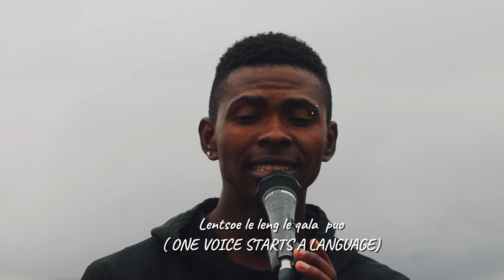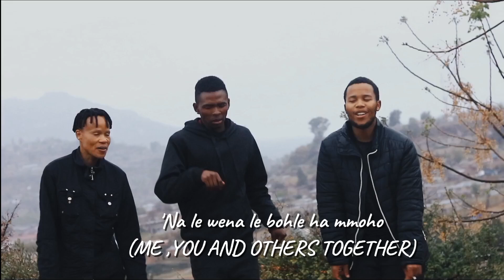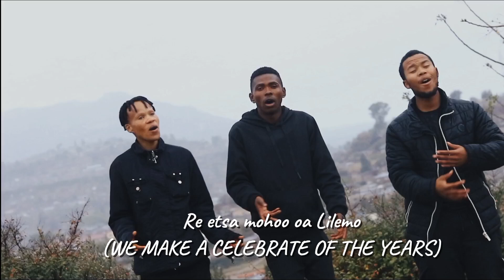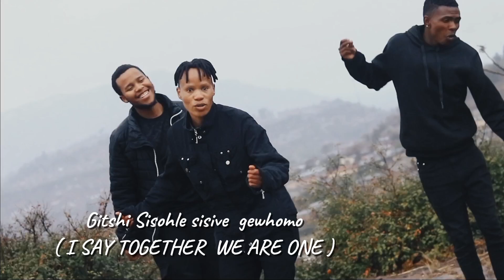Re chabana sa khomo - Lesotho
The Commonwealth Music Relay is A musical relay around the Commonwealth. Aiming to share music with friends around the world.